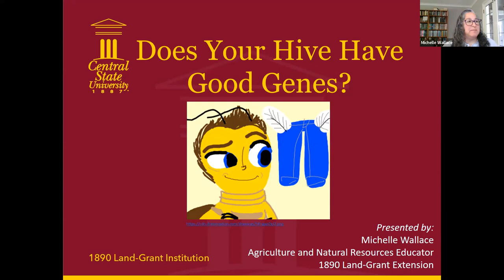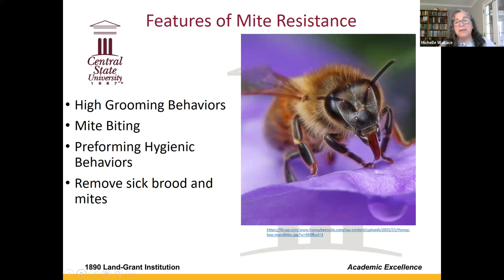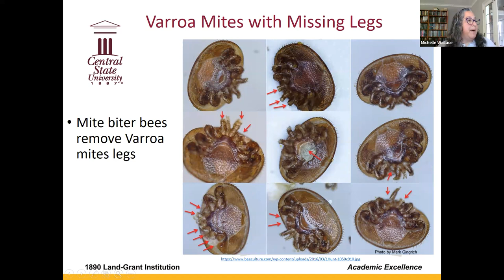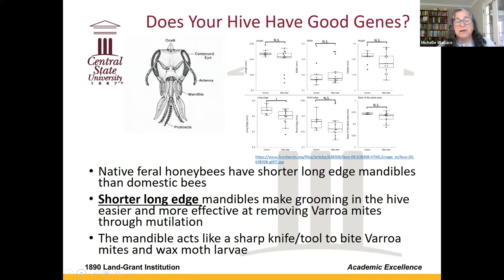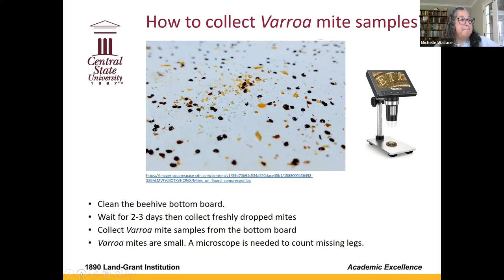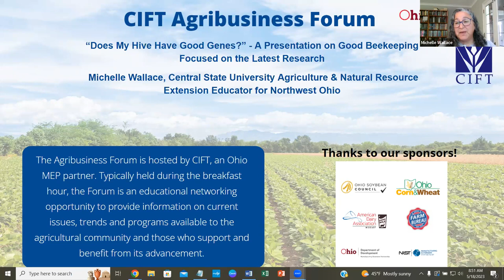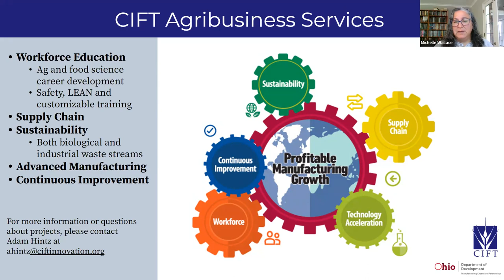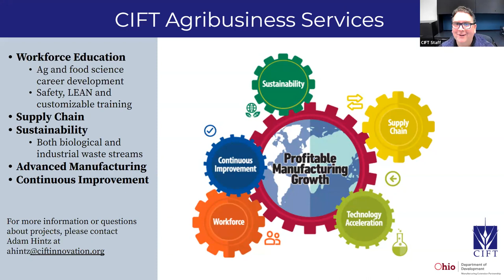Ag Business Forum May 2023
"Does My Hive Have Good Genes?" - a presentation on Beekeeping focused on the latest research

Michelle Wallace is the Central State University Agriculture & Natural Resource Extension Educator for Northwest Ohio. She has been with Central State for over 2 years. Prior to this, she worked for North Carolina State University Extension Service as the Durham County Horticulture Agent for over 10 years. She has over 25 years of related work experience. As a Central State University Extension Educator, she provides outreach education and support to beginning farmers (those with less than 10 years of experience), alternative agriculture, and underserved populations. Michelle grew up on a Kibbutz in Israel where she worked alongside her dad in the Kiwi vineyards and apple orchards. Michelle participated in the Northwest Ohio beekeeping internship training during the pandemic. While more of a beginning beekeeper, she will share information about the research being done at Central State to improve bee genetics.